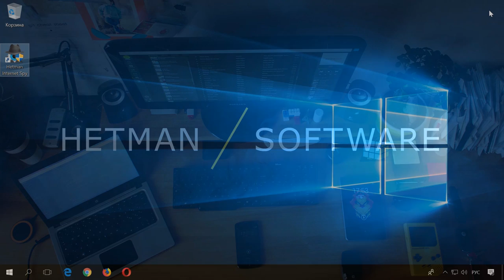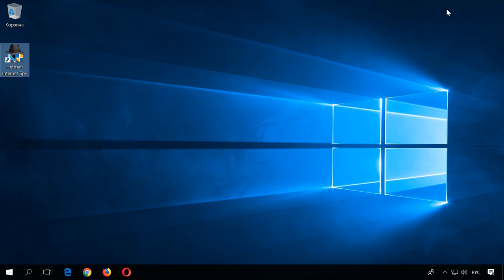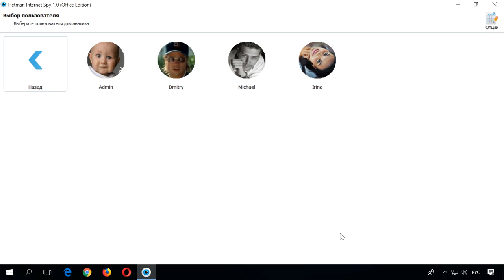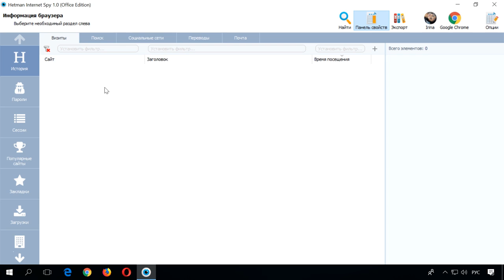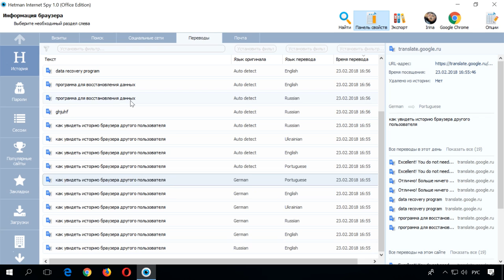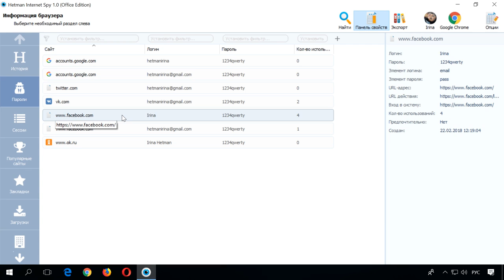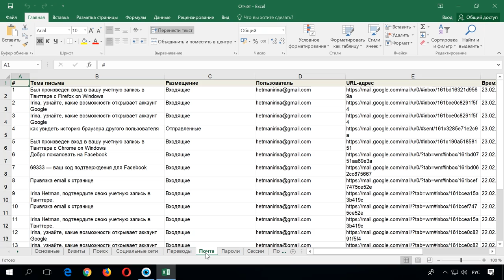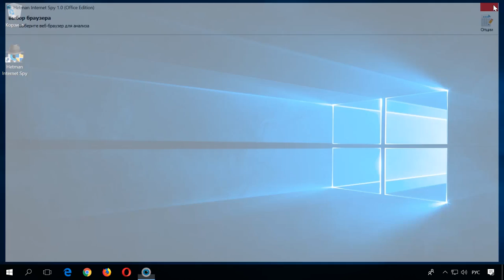Как восстановить очищенную историю браузеров Chrome, Mozilla FireFox, Opera, Edge, Explorer 🌐⏳💻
👍 Смотрите как просмотреть историю посещенных сайтов и поисковых запросов в браузере, или посмотреть и восстановить удаленную историю интернет сёрфинга другого пользователя. Все современные браузеры по умолчанию запоминают историю посещённых сайтов. И эти данные хранятся в них. Как правило – это меню История в настройках браузера.

Но история посещённых сайтов или поисковых запросов, зачастую сохранена в браузере просто в хронологической последовательности. Поэтому найти и проанализировать нужную информацию очень непросто.

Содержание:
00:00 - Вступление;
1:07 - Программа Hetman Internet Spy
3:14 - Вкладка «История»
3:50 - Подразделы «Истории»
5:30 - Вкладка «Пароли»
6:26 - Вкладка «Сессии»
6:40 - Вкладка «Популярные сайты»
6:47 - Дерево созданных в браузере закладок
6:56 - Вкладка «Загрузки»
7:10 - Вкладка «Адреса»
7:21 - Вкладка «Файлы»
7:38 - Вкладка «Изображения»
7:45 - Мастер экспорта

А что делать, если история браузера была очищена, использовался режим «Инкогнито» для приватного просмотра страниц, пользователь удалил или переустановил браузер, и вы хотите разобраться почему? Но должен сказать, что даже форматирование диска, удаление файлов веб-навигатора или содержимого папки учетной записи, не скроют следы пребывания в Интернете.

Всё это становится возможным благодаря современному программному обеспечению. Используйте Hetman Internet Spy и все тайное станет явным.

На этом всё. Задавайте интересующие вопросы в комментариях. Всем пока.

Другие видео: ИсторияБраузера, ПосещенныеСайты, ИсторияЯндекс, ИсторияChrome, ИсторияOpera, ИсторияMozilla, ИсторияFirefox.